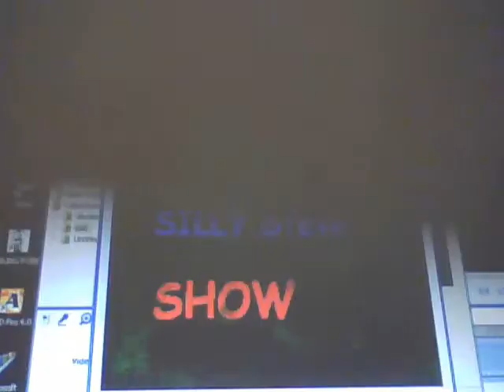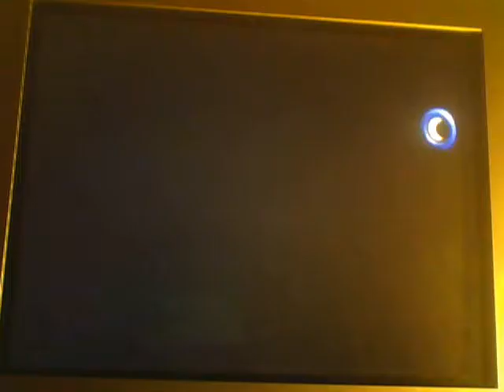- "The SiLLy Steve Show" - The Sims - Part 10 -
The Sims, the game that plays itself. Still having fun playing this & hope that you are having fun watching them.